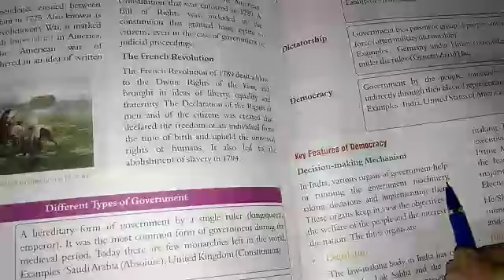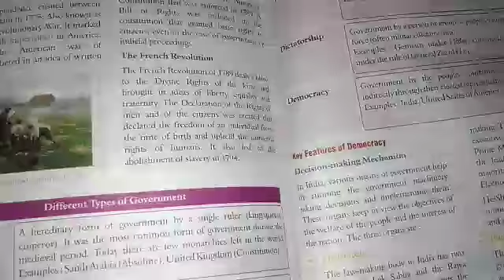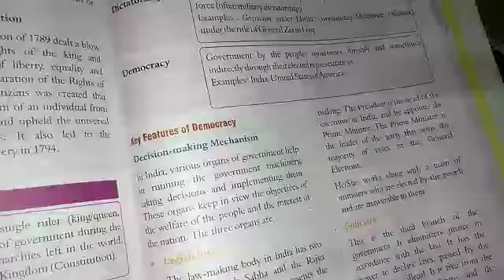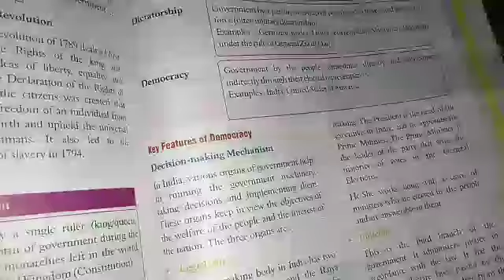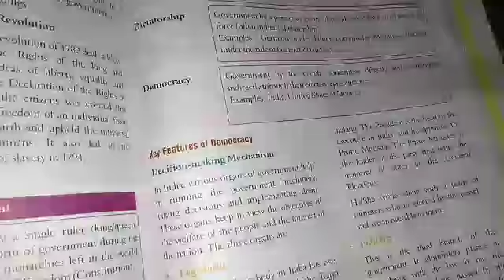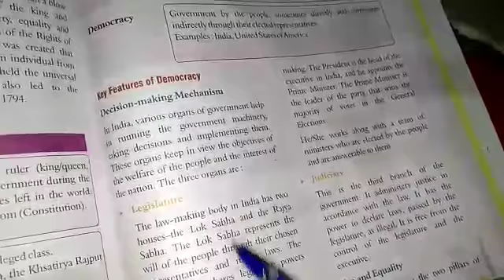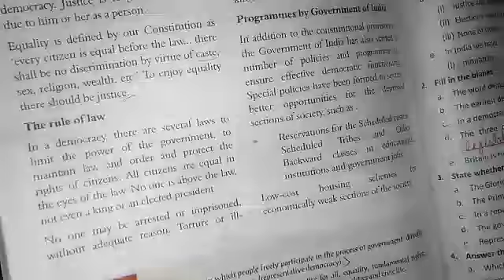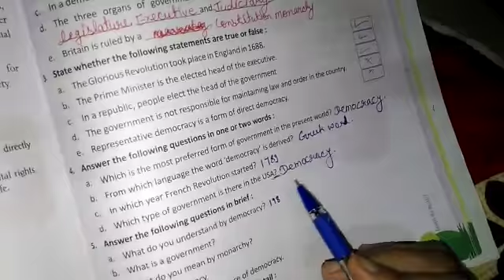S.st class 7th. Seema ma'am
S.st class 7th.        Chemistry by shweta ma'am

1--honest doctor bano
2--English shweta mam
3--morning oral
4-- chemistry by Shweta ma'am

1--you can find knowledge about disease and medical term video on honest doctor bano  channel.
2-- you can get English grammar, advance english and personality development course videos on English shweta mam channel.
3--you can get G.K videos on morning oral channel
4-- you can get chemistry, biology, physics,NEET competative videos on chemistry by Shweta ma'am channel.